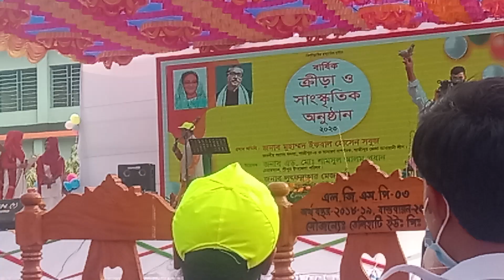চমৎকার স্কুলের সাংস্কৃতিক অনুষ্ঠান ২০২৩, ছোট বাচ্চাদের মজার কিছু মুহূর্ত_Rajib Music Station_18